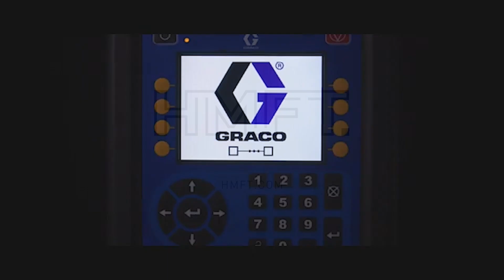Graco ProMix PD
The ProMix Positive Displacement (PD) Proportioner Platform is redefining fluid control, plural component mixing and manufacturing processes. Stay on ratio within 1 percent mixing accuracy. Stay on budget with less rework and simple maintenance.